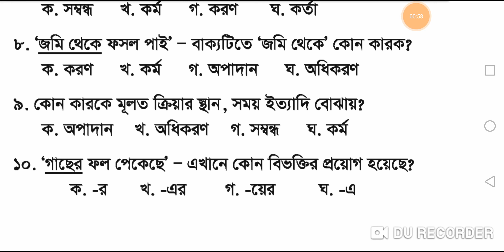কারক | পরিচ্ছেদ ৩৫ |বাংলা ভাষার ব্যাকরণ ও নির্মিতি || নবম-দশম শ্রেণি। Bangla 2nd Paper | Class 9-10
অনুশীলনীর প্রশ্ন সমাধান , কারক , SSC , HSC Admission Test , BCS , BANK , PSC , Questions Solve

বাংলা ভাষার ব্যাকরণ ও নির্মিতি, নবম-দশম শ্রেণী , Class 9-10 , Bangla Grammar , SSC , HSC Admission Test , BCS , BANK , PSC , Questions Solve , প্রশ্ন সমাধান

সমালােচনা করে গেছেন।

কাব্যভাষায় কর্মকারকে ‘রে বিভক্তি হয়। যেমন –

আমারে তুমি করিবে ত্রাণ এ নহে মাের প্রার্থনা।

করণ কারক

যার দ্বারা বা যে উপায়ে কর্তা ক্রিয়া সম্পাদন করে, তাকে করণ কারক বলে। এই কারকে সাধারণত দ্বারা’, “দিয়ে, কর্তৃক ইত্যাদি অনুসর্গ যুক্ত হয়। যেমন –

ভেড়া দিয়ে চাষ করা সম্ভব নয়।

চাষিরা ধারালাে কাস্তে দিয়ে ধান কাটছে।

অপাদান কারক

যে কারকে ক্রিয়ার উত্স নির্দেশ করা হয়, তাকে অপাদান কারক বলে। এই কারকে সাধারণত হতে’, ‘থেকে ইত্যাদি অনুসর্গ শব্দের পরে বসে। যেমন –

জমি থেকে ফসল পাই।

কাপটা উঁচু টেবিল থেকে পড়ে ভেঙে গেল।

অধিকরণ কারক

যে কারকে স্থান, কাল, বিষয় ও ভাব নির্দেশিত হয়, তাকে অধিকরণ কারক বলে। এই কারকে সাধারণত ‘এ’, ‘য়’, ‘সে’, ‘-তে’ ইত্যাদি বিভক্তি শব্দের সঙ্গে যুক্ত হয়। যেমন –

বাবা বাড়িতে আছেন।

বিকাল পাঁচটায় অফিস ছুটি হবে।

রাজীব বাংলা ব্যাকরণে ভালাে।

সম্বন্ধ কারক

যে কারকে বিশেষ্য ও সর্বনামের সঙ্গে বিশেষ্য ও সর্বনামের সম্পর্ক নির্দেশিত হয়, তাকে সম্বন্ধ কারক বলে। এই কারকে ক্রিয়ার সঙ্গে সম্পর্ক পরোক্ষ। এই কারকে শব্দের সঙ্গে ‘র’, -এর’, -য়ের’, ‘কার’, ‘কের ইত্যাদি বিভক্তি যুক্ত হয়। যেমন –

ফুলের গন্ধে ঘুম আসে না।

আমার জামার বােতামগুলাে একটু অন্য রকম।

তখনকার দিনে পায়ে হেঁটে চলতে হতাে মাইলের পর মাইল।

অনুশীলনী

সঠিক উত্তরে টিক চিহ্ন দাও।

১. বাক্যে ক্রিয়ার সঙ্গে কোন পদের সম্পর্ককে কারক বলে?
ক. বিশেষ্য ও বিশেষণ
খ. বিশেষ্য ও সর্বনাম
গ. বিশেষ্য ও অনুসর্গ
ঘ. বিশেষণ ও আবেগ

২. ক্রিয়ার সঙ্গে সরাসরি সম্পর্ক নেই, তেমন কারকের নাম কী?
ক. সম্বন্ধ
খ. অপাদান
গ. অধিকরণ
ঘ. কর্তা

৩. বাংলা ভাষায় কারকের সংখ্যা কয়টি?
ক. তিন
খ. চার
গ. পাঁচ
ঘ. ছয়

৪. ‘আমরা নদীর ঘাট থেকে রিকশা নিয়েছিলাম’ – বাক্যটিতে আমরা কোন কারক?
ক. কর্তা
খ. কর্ম
গ. করণ
ঘ. অপাদান

৫. যাকে আশ্রয় করে কর্তা ক্রিয়া সম্পাদন করে তাকে কোন কারক বলে?
ক. কর্তা
খ. কর্ম
গ. অধিকরণ
ঘ. অপাদান

৬. শিক্ষককে জানাও’ – এই বাক্যে শিক্ষককে কোন কারক?
ক. অধিকরণ
খ. অপাদান
গ. কর্তা
ঘ. কর্ম

৭. ভেড়া দিয়ে চাষ করা সম্ভব নয়’ – এই বাক্যে ভেড়া দিয়ে কোন কারক?
ক. সম্বন্ধ
খ. কর্ম
গ. করণ
ঘ. কর্তা

৮. ‘জমি থেকে ফসল পাই’ – বাক্যটিতে জমি থেকে কোন কারক?
ক. করণ
খ. কর্ম
গ. অপাদান
ঘ. অধিকরণ

৯. কোন কারকে মূলত ক্রিয়ার স্থান, সময় ইত্যাদি বােঝায়?
ক. অপাদান
খ. অধিকরণ
গ. সম্বন্ধ
ঘ. কর্ম

১০. গাছের ফল পেকেছে’ – এখানে কোন বিভক্তির প্রয়ােগ হয়েছে?
ক. র
খ. -এর
গ. -য়ের
ঘ. -এ